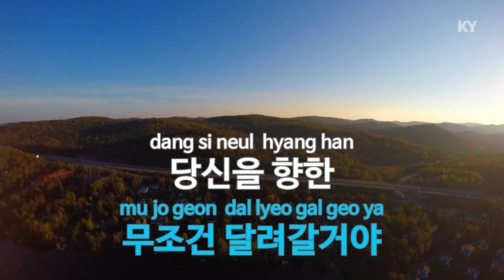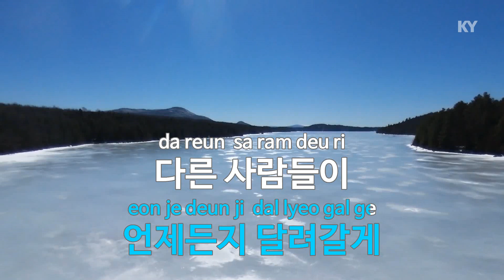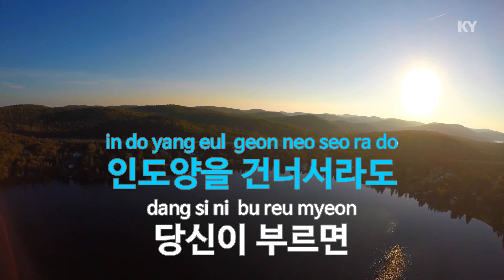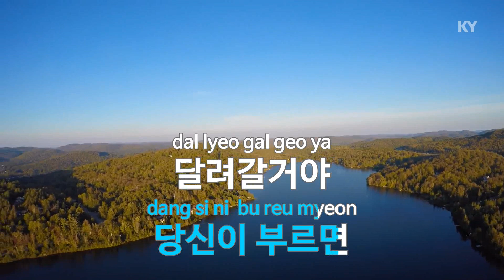무조건 (Disco Ver.) - 박상철 (KY.80174) [KY 금영노래방] / KY Karaoke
★ 곡 정보 ★
번호 : 80174
제목 : 무조건 (Disco Ver.)
가수 : 박상철
작사 : 한솔
작곡 : 박현진

Copyrightⓒkeumyoung